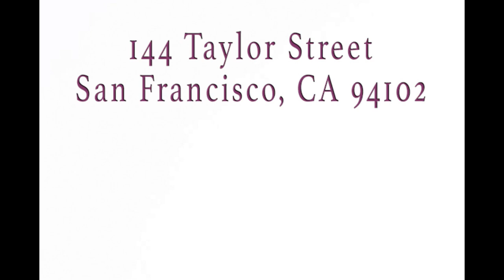Edna in a Bottle - March of Opposites Ad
Come see the last shows at PianoFight, San Francisco!
March 17th and 18th, 2023